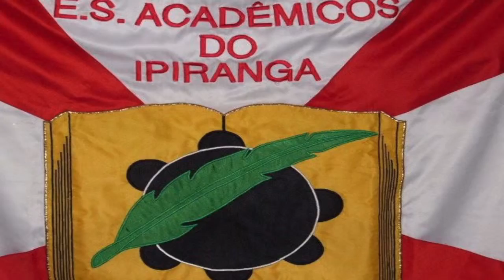E. S. ACADÊMICOS DO IPIRANGA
Carnaval 2016 - Butantã - Av. Eliseu de Almeida